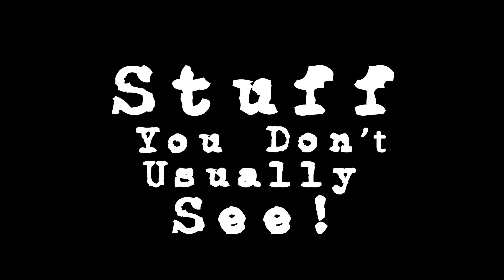Stuff You Don't Usually See! Ep 14 (Cheletia Johnson)